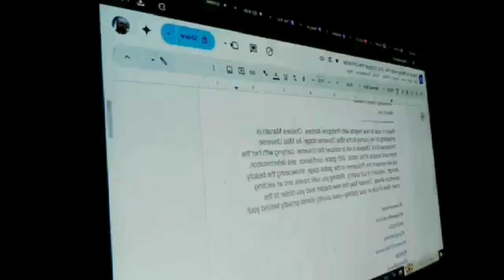FLY HIGH, OUR FILIPINA QUEEN Chelsea Manalo Miss Universe Philippines 2024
Ready to soar to new heights with Philippine Airlines, Chelsea Manalo is embarking on her journey to the Miss Universe stage! As Miss Universe Philippines 2024, Chelsea is set to conquer the Universe, carrying with her the hopes and dreams of the nation. With grace, confidence, and determination, she will represent the Philippines on the global stage, showcasing the beauty, strength, and spirit of our country. Wishing you safe travels and an exciting adventure ahead, Chelsea! May this new chapter lead you closer to the crown. Best of luck on your journey—your country stands proudly behind you!

Thank you so much po sa mga nagsend sa Gcash at Paypal
Godbless po sa inyong lahat

Paumanhin po meron po akong disability sa pagsasalita at sa pandinig kaya di po ako makapagsalita ng maayos at gusto ko rin po makapag live - hayaan nyo pag nakabili po ako ng Hearing Aid - makakapag live po ako - maraming salamat sa pang unawa

(Apologies, I have a disability with speaking and hearing, so I am unable to speak properly. I also want to go live—please bear with me. Once I am able to buy a hearing aid, I will be able to go live. Thank you for your understanding)

PS: Support  Kulay ng Buhay Foundation